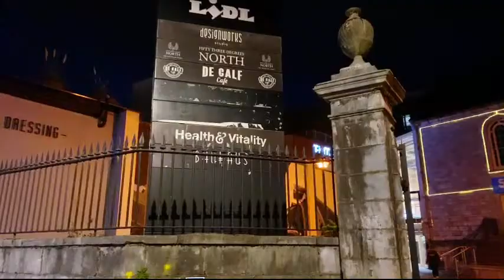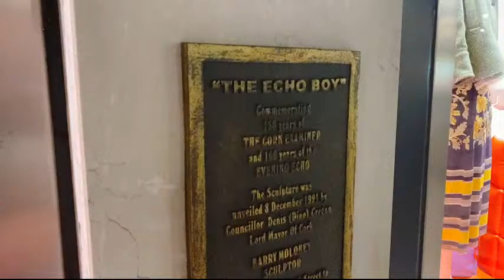Exploring Cork for the First Time 🇮🇪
Ireland LIVE: Exploring Cork for the First Time 🇮🇪

Big Camera:
Panasonic GH5
12-35mm lens

Book Recommendations:

Ireland DK Eyewitness
Secret Dublin